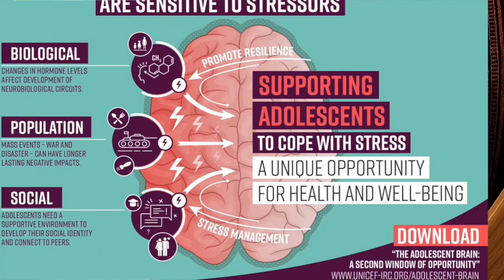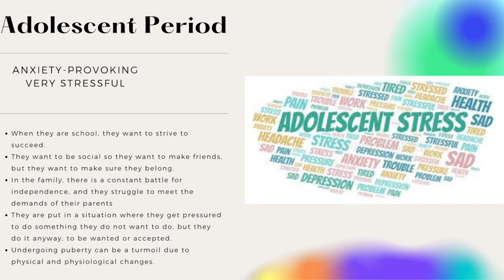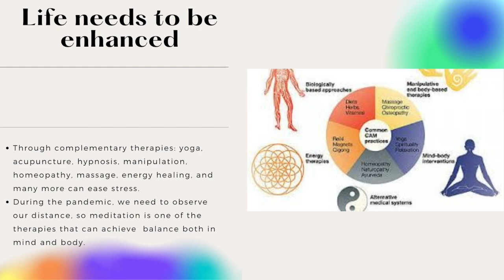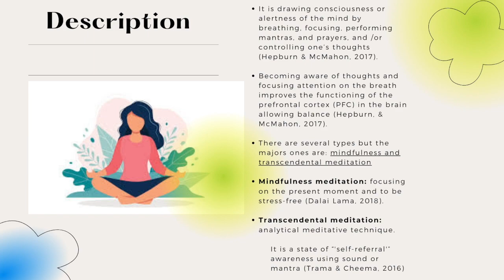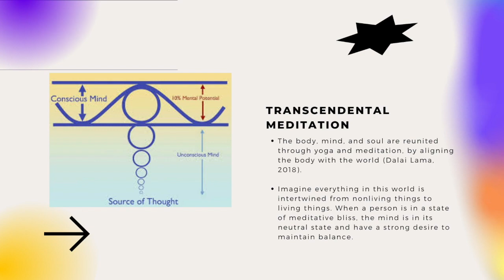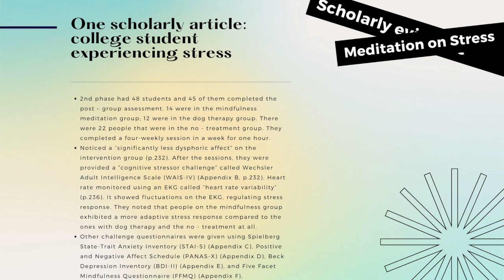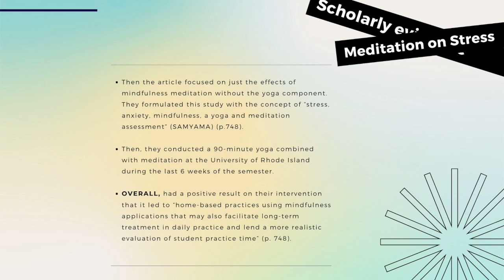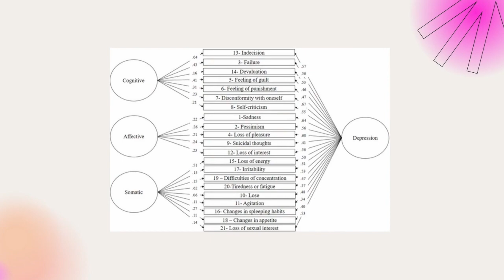📚FIGHT adolescent stress! --- Teaching moment (JoWanderingPractitioner) - Vlog 52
**PLEASE, SEEK HELP BY TALKING TO SOMEONE, FAMILY, OR YOUR MEDICAL PROVIDER IF YOU ARE STRESSED OUT. I know mental health can be a TABOO to some cultures but getting help will make you balance your life***